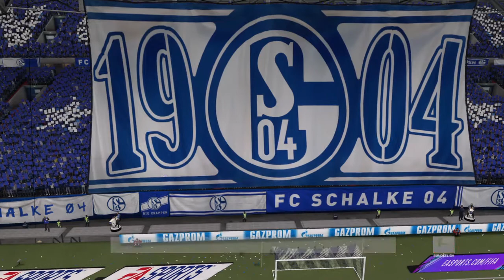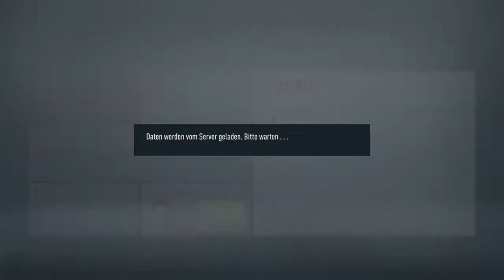FIFA 21 Karriere S04 Saison 4 #173 Bundesliga 15. Spieltag Schalke - Bremen